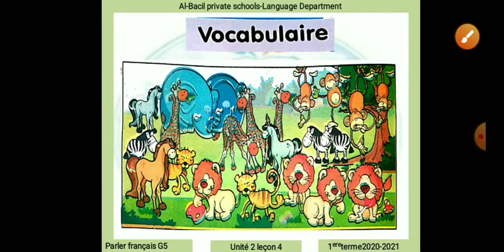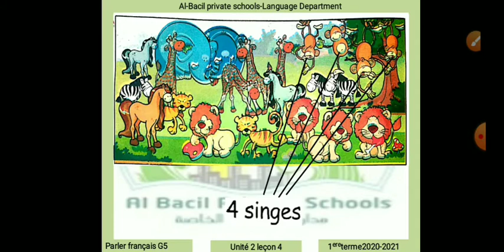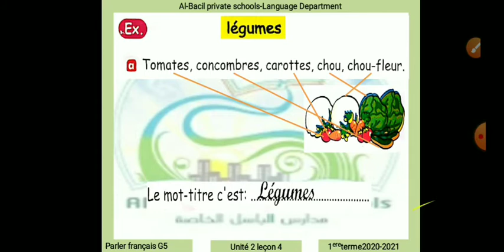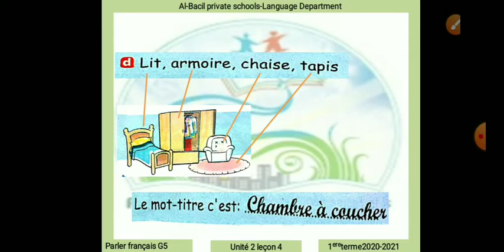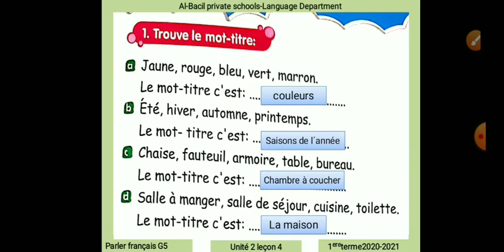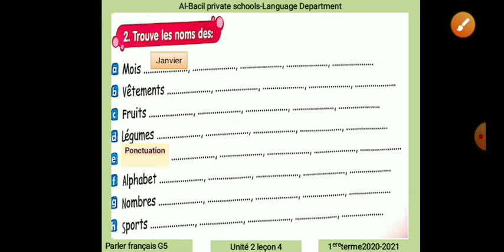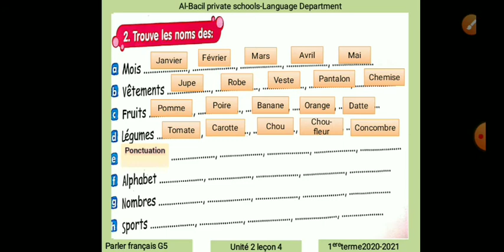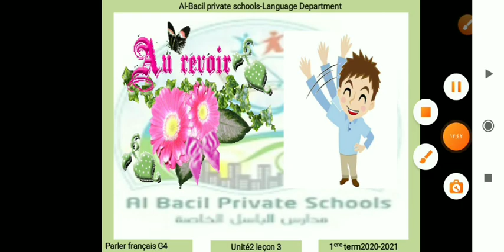Primary5 French U2 L4